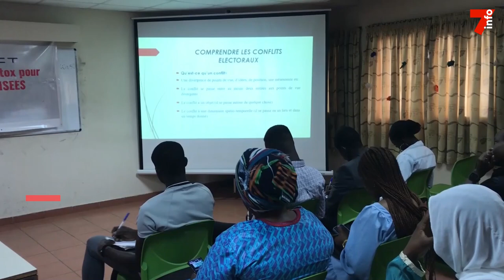Élections locales : Zéro désinformation pour un scrutin apaisé